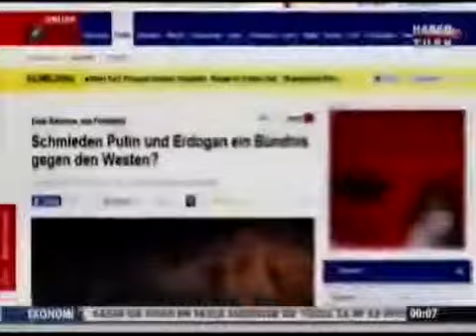Dünyanın İşleri - Habertürk / Prof. Dr. Mustafa Aydın (03.12.2014)